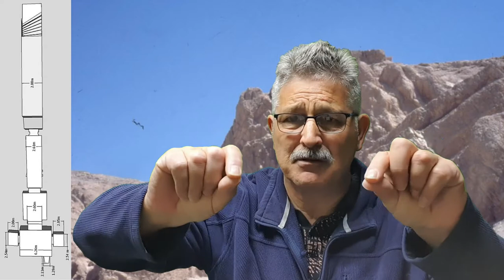Ramesses I, King of Egypt, North Africa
King Horemheb passed the throne to a commoner Ramesses I, a military man, who was well connected within the government.